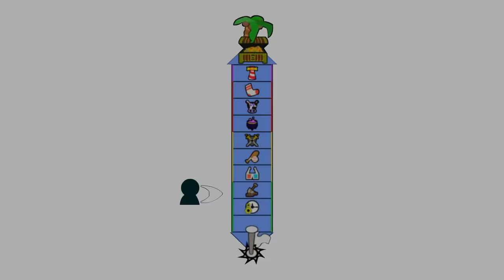5 Worst Moments in Build A Boat For Treasure Roblox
Roblox X Minecraft is coming soon and this will be my biggest project ever. if you want to support this animation, please buy our Merch on Teespring or donate to my Paypal. That'll help a lot to speed up this project.